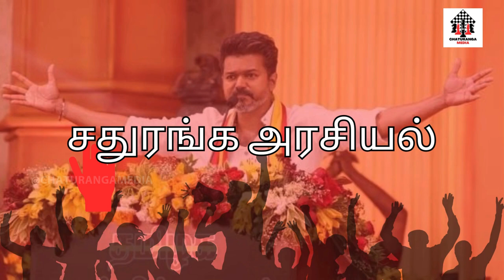விஜயுடன் பேச்சு வார்த்தை தோல்வி மீண்டும் பாஜகவுடன் கூட்டணி அமைக்க அதிமுக முயற்சி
கடந்த 2011 ஆம் தேர்தல்ல ஜெயலலிதா அவர்கள் தேமுதிக  தன்னுடன் கூட்டணி வைக்க  ஒரு வியூகம்  அமைச்சாங்க அந்த வியூகம் என்னன்னா குறைந்த தொகுதி மற்றும் தேர்தல் காண அனைத்து செலவையும் அதிமுகவை ஏற்கும் இந்த உடன்பாட்டுக்கு சமாதித்து தேமுதிக தலைவர் விஜயகாந்த் அவர்கள் அதிமுகவுடன் இணைந்து தேர்தலை களம் கண்டார் அதன் வினையாக தேமுதிக 29 இடங்களில் வெற்றி பெற்று எதிர்க்கட்சியாக அமர்ந்தது.
அதே வியூகத்தை தற்பொழுது எடப்பாடி பழனிசாமி அவர்கள் விஜயின் கட்சியான தமிழக வெற்றி கழகத்திடம் காய் நகர்த்தி பார்த்தார் ஆனால் இதற்கு விஜய் எடுத்த எடுப்பிலே மூட்டு கட்டை போட்டு விட்டார் விஜயின் தரப்பில் கூறியபடி அவர்கள் விஜயின் தலைமையிலேயே ஒரு மூன்றாவது அணியை அமைக்க திட்டமிட்டுள்ளனர் அதன்படி ஒவ்வொரு தொகுதிக்கான செலவையும் அவர்கள் ஏற்கனவே திட்டமிட்டு விட்டார்கள் என்பது தெரிய வருகின்றது ஆகையால் அதிமுக மற்றும் தாவேக்கா இணைவது சற்று சந்தேகமே